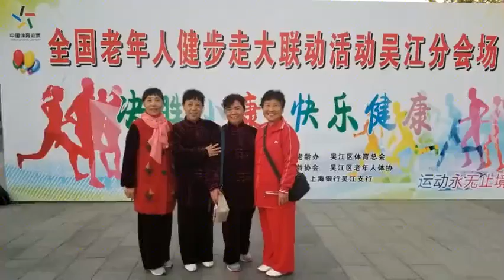积极参加全国健步走大联盟活动